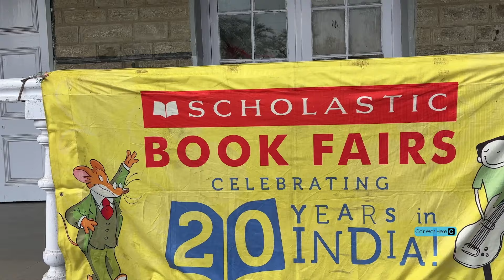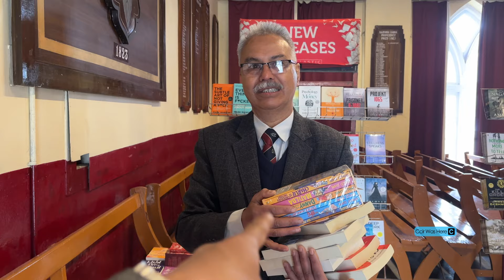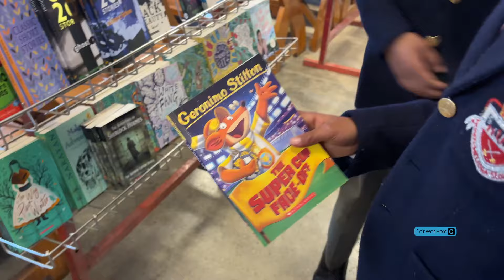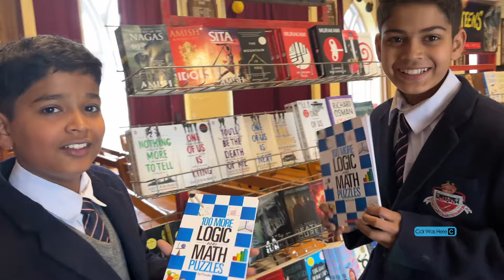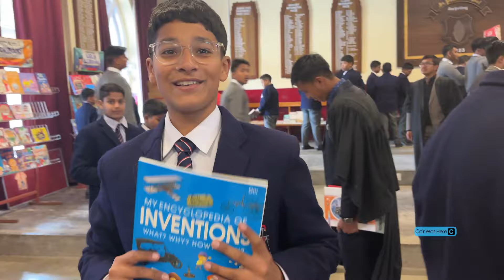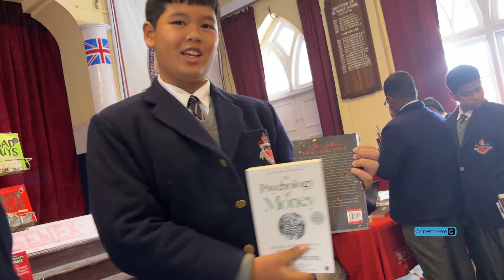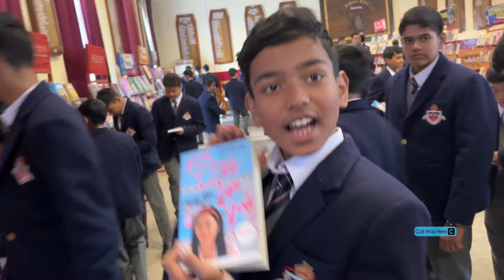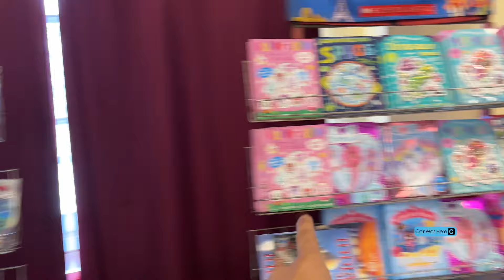School Book Fair 2024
Today I am in the prep hall where the boys from junior school are busy buying books from the fair. Enjoy the video.